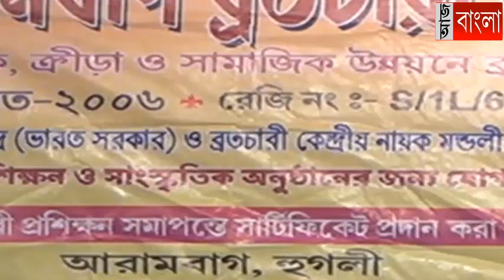গোঘাটে বাঁধ পরিদর্শনে বিধায়ক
গোঘাটের বালি পঞ্চায়েতের বিভিন্ন এলাকা ঘুরে দেখলেন গোঘাট বিধায়ক মানস মজুমদার সহ মহকুমা সেচদপ্তরের আধিকারিকরা। দ্বারকেশ্বর নদের বাঁধের পরিস্থিতি খতিয়ে দেখার পাশাপাশি ২ দিন ঝড়ে এলাকার পরিস্থিতি খতিয়ে দেখেন তাঁরা।